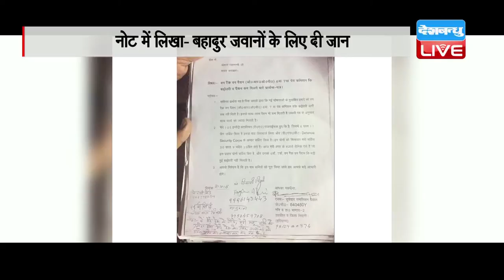DBLIVE | 2 November 2016 | Ex-serviceman allegedly kills self over 'One Rank One Pension' issue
वन रैंक वन पेंशन की मांग को लेकर एक रिटायर्ड सैनिक ने राजधानी में ज़हर खाकर आत्महत्या कर ली है। दरअसल मृतक पूर्व सैनिक रामकिशन ग्रेवाल वन रैंक-वन पेंशन मुद्दे पर सरकार के फैसले से संतुष्ट नहीं थे, जिसके चलते रामकिशन और उनके कुछ साथी सोमवार से जंतर-मंतर पर धरना दे रहे थे। लेकिन मांगों पर गौर नहीं किए जाने से नाराज़ रामकिशन ने खुदकुशी का फैसला लिया... आत्महत्या से पहले रामकिशन ने एक सुसाइड नोट भी लिखा था। जिसमें उन्होंने लिखा कि, मैं अपने देश, मातृभूमि और जवानों के लिए अपने प्राण न्योछावर कर रहा हूं। वहीं रामकिशन के छोटे बेटे ने बताया कि उसके पिता ने खुद इस बात की सूचना उसे फोन पर दी थी। परिजनों की माने तो मंगलवार दोपहर रामकिशन अपने साथियों के साथ अपनी मांगों को लेकर रक्षामंत्री मनोहर पर्रिकर से मिलने जा रहे थे, लेकिन रास्ते में ही उन्होंने ने जहर खा लिया। आनन-फानन में रामकिशन को राम मनोहर लोहिया अस्पताल भर्ती कराया गया जहां इलाज के दौरान रामकिशन की मौत हो गई।वहीं अब इस मामले पर सियासत भी शुरू हो गई है। दिल्ली के मुख्यमंत्री अरविंद केजरीवाल ने इस मुद्दे को लेकर सीधे मोदी सरकार पर निशाना साधा है। ट्वीट कर केजरीवाल ने कहा कि मोदी राज में किसान और जवान दोनो आत्महत्या कर रहे हैं। अरविंद केजरीवाल इस घटना के बाद पीड़ित परिवार से मिलने भिवानी जाएंगे...दूसरी तरफ रक्षा मंत्री ने इस मामले पर रिपोर्ट मांगी है।